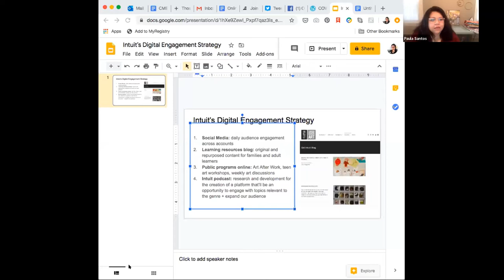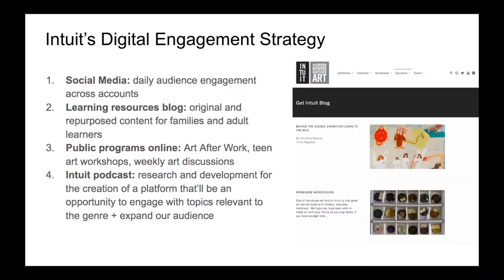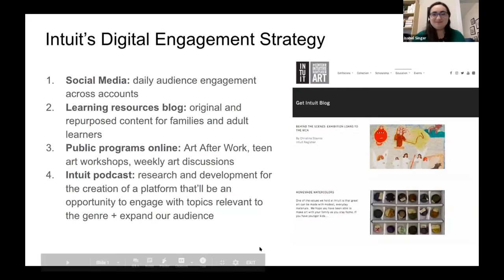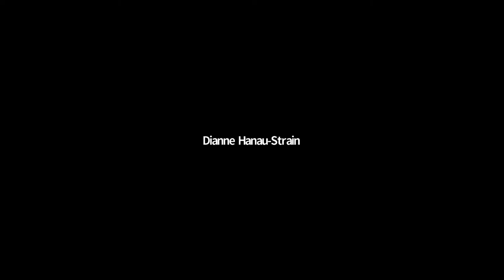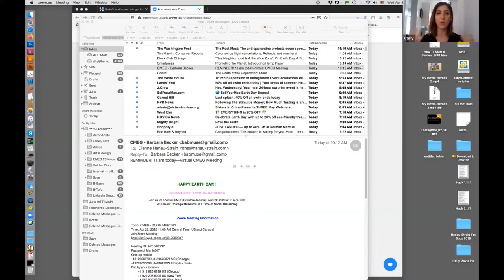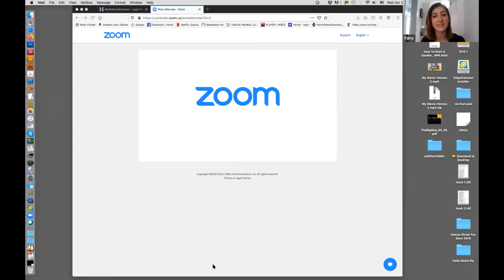Chicago Museums in a Time of Social Distancing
Museums are often seen as physical locations where we interact face-to-face with each other, objects, and exhibits. But, in this time of social distancing, museums are finding creative ways to engage with their audiences digitally through social media, online programming, digital exhibitions, and more.

This webinar will explore how diverse Chicagoland museums are engaging audiences during this time of social distancing. We will discuss the potential impact of these strategies on the future of Chicago Museums and the museum field at large.

Speakers:

Carly Hill, social media and content manager at Chicago’s Shedd Aquarium

Paula Santos, museum educator and host of Cultura Conscious podcast

Isabel Singer, exhibit developer at Luci Creative and Steering Committee Chairperson of the Chicago Museum Exhibitors Group